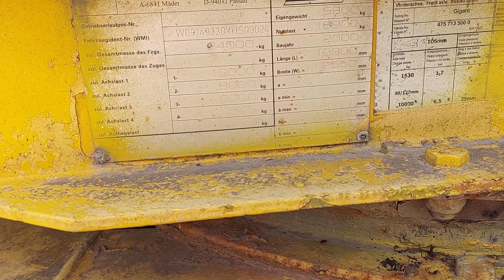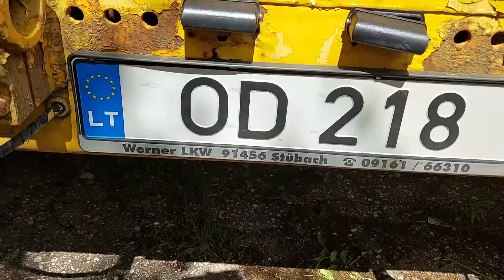Schwarzmueller TUE 30/100 trailer.